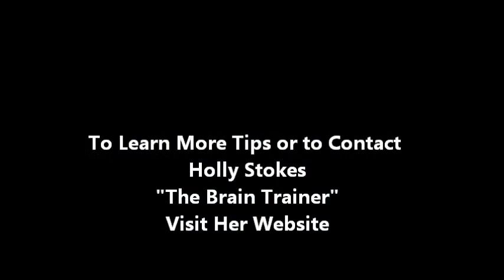The Healthy Weight Mindset E-Course Introduction by Holly Stokes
- Introduction by Holly Stokes, The Brain Trainer, to her "Healthy Weight Mindset" E-Course, which will give you mental strategies and tools delivered daily in e-mails and video tutorials to help you achieve your ideal weight.